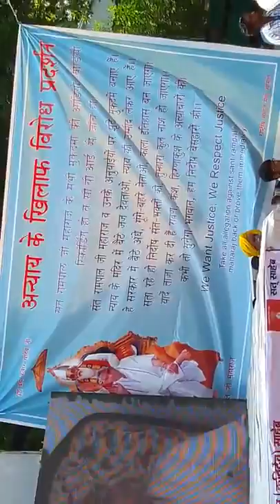Today at Rajiv Chowk ,Connaught Place Delhi पूर्ण परमात्मा कबीर का प्रचार तथा पूर्ण परमात्मा की सह